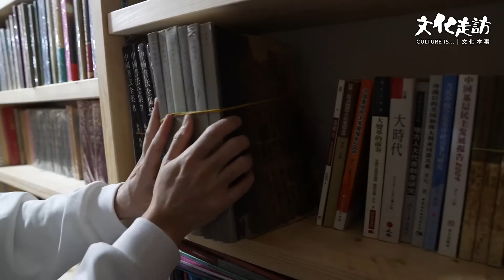文化走訪｜二手書店迎「疫市」而上 籲港人移民前通知收書免浪費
精神書局新店選址灣仔，適逢第五波疫情爆發，無論宣傳、人流及收書都受影響。其實二手書店藏書甚豐，倉存有多少「精神食糧」？Sam也無法估計，只是堅持收書的一大原因是不要浪費。近年，眼見不少準備移民的港人將一箱箱書送入堆填區，Sam感觸甚大：「如果大家真的要移民或搬家，有什麼需要，希望你們可以早點通知我們或其他二手書店來收書，清了它，便不會浪費書，浪費書是最可惜的。」

至於位於大埔寶湖道街市的解憂舊書店，疫情下又是另一種狀況。店主Phyllis說：「初期大家不能外出，對我的書店來說是有利的。大家去不了旅行，時間多了，可能會選擇看書，買書的人反而多了。」然而，由於店鋪位於政府物業內，按法例規定，顧客出入必須掃描「安心出行」，而且要嚴格遵守。她稱，在法例強制實施的首半個月，大家都不太願意到店，令書店生意額直接下跌七成。